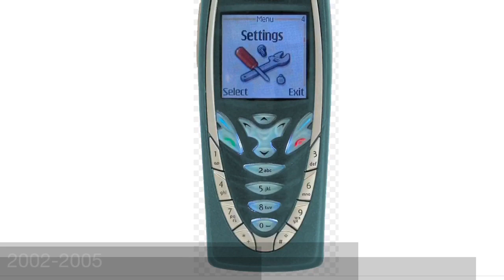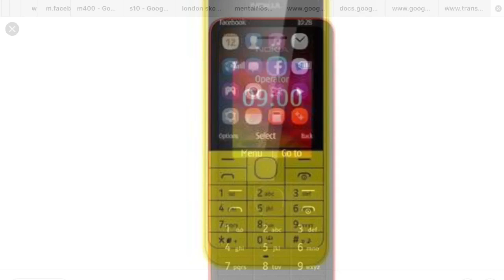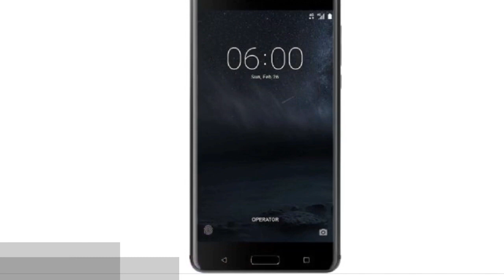(REUPLOADED) All Nokia startup and shutdown sound from 2001-2019 (read description)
Reuploaded from David 99 YT because he closed his channel (March 2023)
Original Description: And also at 3:39 I meant let’s hit 10 likes instead of let’s 10 likes lol